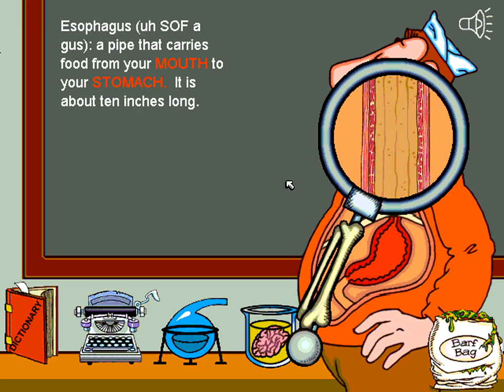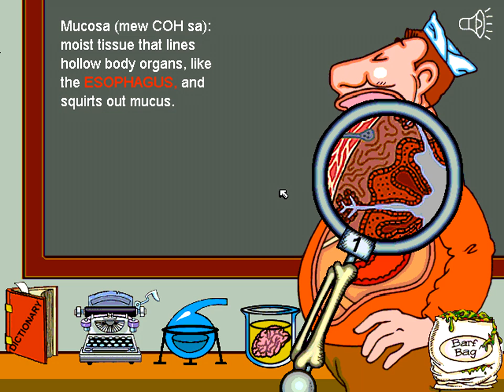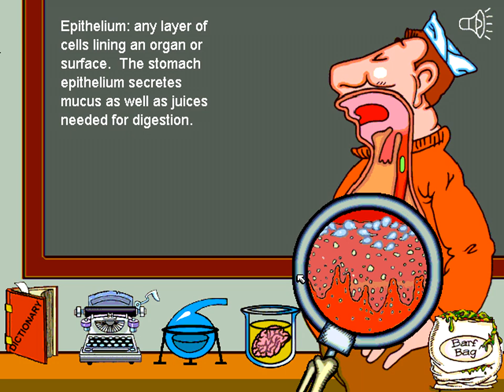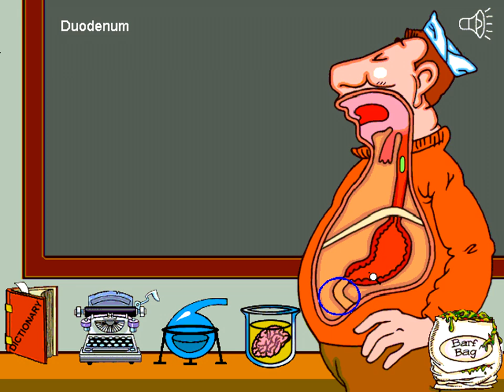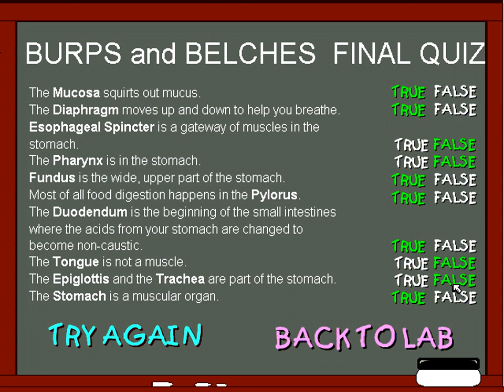Grossology (1997) - Burps & Belches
After signing a document held by a man who is mostly nose you will meet your guide Ginger Vitis. Soon appear the nine teachers of Grossology all with blunt paranomasic names. These tutors are masters of the art of “Stealth Learning,” In other words they mask biology in children’s love of the gross.

There are nine different “lesson” areas each with it’s own fitting teacher and game as seen below:

Zit Attack Game: A Tetris clone with... zits.

Booger Block Game: Shirly Snotgrass has snot dripping from her humungous nose, stop them before they reach her mouth.

The Drool Show Game: Find out which food will make the teachers mouth water.

Burp-O-Rama Game: Listen to the burp pattern and the repeat it.

Dr. Sleuth Game: Diagnose patients from what they say, how they look and whats on your handy medical chart.

Poo-Poo Pinball: Explanation required? You play a pinball machine/large intestine.

Don't Pee Your Pants: Build a tube for Tommys urine before its to late!

What A Wound Game: Heal you instructors wound by playing a game of Othello in a open gash in his arm. Instead of Black vs White, its White Blood cells vs Germs.

Something Special In The Air: A game of concentration involving the appropriate (inappropriate?) subject matter.

You can also create and play music using human organs as instruments, print out crossword puzzles, listen to bizarre sing-alongs (Hydrogen Peroxide! It makes my wounds burn!), Encyclopedia of Gross Terms, browse a gallery of clip art, Recipes (i.e. Make you own snot!) and even get your diploma as a Grossologist.

Extras
Based on the books of the same name, and like those books the game came with a slightly orange tinted glob of fake plastic vomit. Unlike the books it also came with trading cards and stickers.
Museum
The Grossology Museum Tour has been seen with booths playing the game at their exhibitions.
Soundtrack
The Grossology CD can be put into a standard CD player to play the following characteristically gross songs.
Scab Joy
Mamma Mia
Excuse me
Pimple Explosion
Stuffed Up
Ice Cream Split
Nature Calls
Sympathetic Heaver
Science Project

Published by
SegaSoft, Inc.
Developed by
Appaloosa Interactive Corporation
Released
Oct, 1997

Credits:
Producer:
Julie Hayward‑Senatore
Associate Producer:
Kim Rogers
Game Designer:
Kevin Thompson, Wiener Dog Software
PD Assistant:
Joyce Takakura
Educational Consultant:
Sylvia Branzei
Medical Consultant:
John Hayward (Dr. M.D.)
Character Design:
Jack Keely
Music Design:
Merle Kessler, Joshua Raoul Brody
Orchestration:
Tristan des Prés
Vocalists:
Carolyn des Pres, Tristan des Prés, Gordon Lyon
Marketing:
Andrea Scarnecchia
Manual Writer:
Paul C. Heydt
Character Voices:
Doug Boyd, Walter Fields, J. S. Gilbert, Charles Martinet, Gracelyn Monaco, Kathryn Nymoen
Special Thanks:
Dean Abt, Mat Afflixio, Brenda Akins